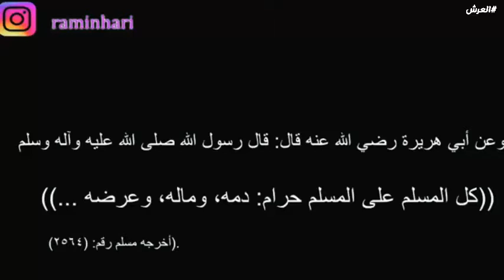مقاطع انستقرام هادفة √ عزوز المسملي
عزوز المسملي هو شاب سعودي طموح ينزل مقاطع انستقرام هادفة بشكل مستمر من سلسلة جميع مقاطع عزوز المسملي انستقرام لا تنو تشجعوه و تتابعوع على الانستقرام
مقاطع مركبة مضحكة انستقراميات سناب عزوز المسلمي
◄انستقرام عزوز المسملي : z0z0_07